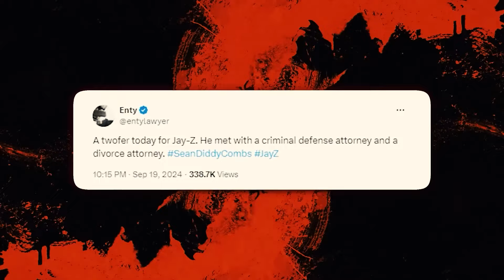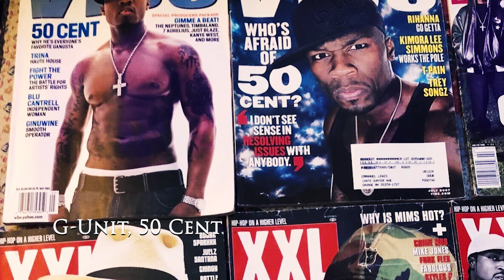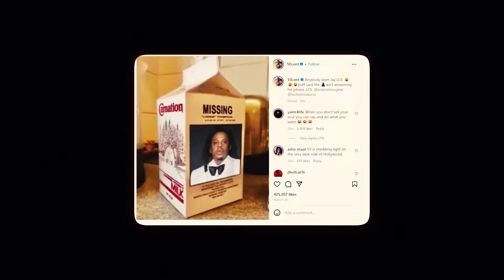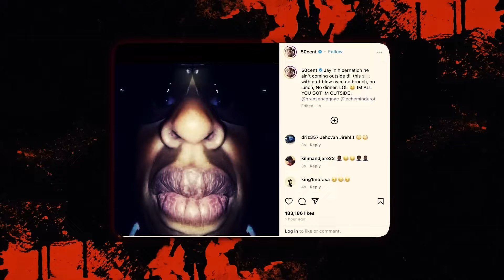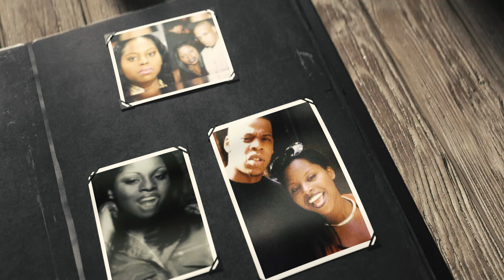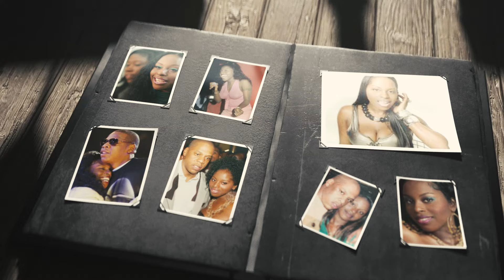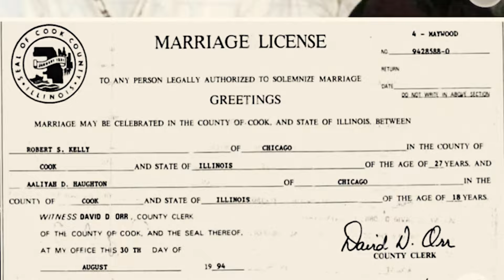💔Beyonce ROMPE Con Jay-Z Despues Del Arresto De Diddy y en *ESTE VIDEO lo REVELA TODO*